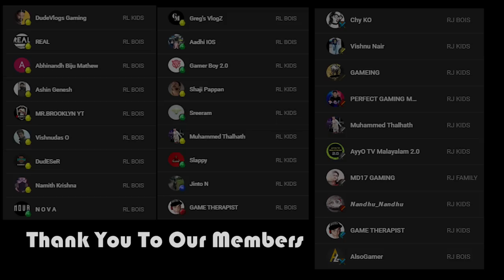i WILL EAT THIS EGG TODAY !! | Choo Choo Charles | Part 2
i WILL EAT THIS EGG TODAY !! | Choo Choo Charles | Part 2 @runejerry

Choo-Choo Charles is a 2022 indie horror video game developed and published by Two Star Games. The player controls a monster-hunting archivist with the goal of upgrading their train's defenses in order to fight and defeat the titular character, Charles, an evil spider-train hybrid monster that wanders the landscape looking for people to eat.